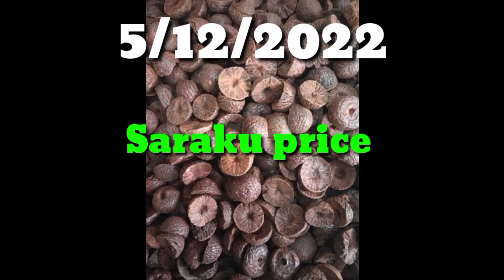Today arecanut price |Today chali price |Today ginger market price |shimogga apmc price